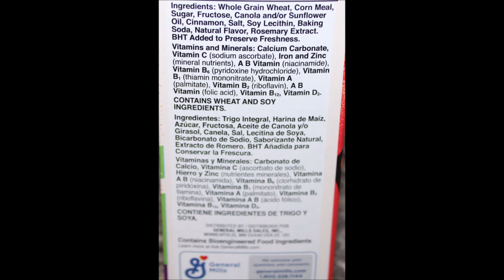Cinnamon Toast Crunch Waffle Cereal Review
This is a taste test/review of the new Cinnamon Toast Crunch Waffle Cereal from General Mills. It is naturally flavored sweetened whole wheat and corn cereal. It was bought at Walmart.